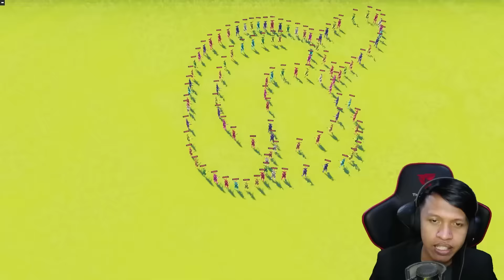BANYAK BIJIX YG MENJADI KORBAN 😂 | TABS Indonesia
TABS (Totally Accurate Battle Simulator) Battle Royale